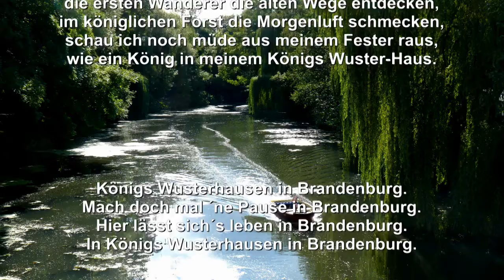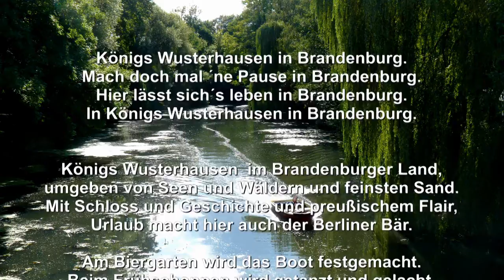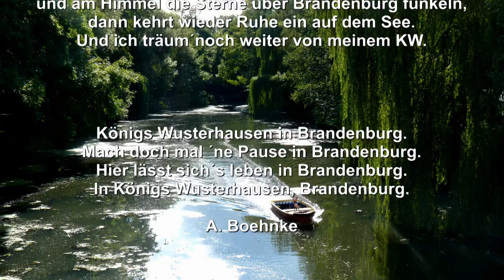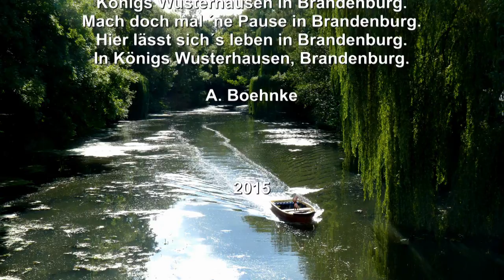Königs Wusterhausen in Brandenburg - Das KW-Lied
KW-Lied
Text und Musik Andreas Boehnke